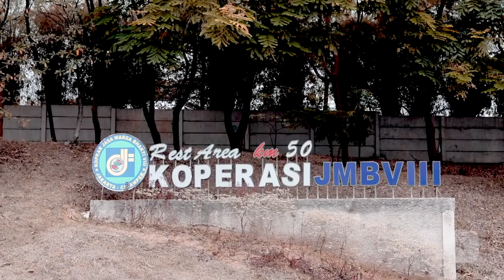Jajal "Gelombang" Jalan Layang Tol Jakarta Cikampek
Meski diperbincangkan karena bentuknya yang bergelombang, pengoperasian jalan tol Jakarta-Cikampek diperkirakan menarik masyarakat untuk mencoba ruas tol pada liburan Natal dan Tahun Baru.